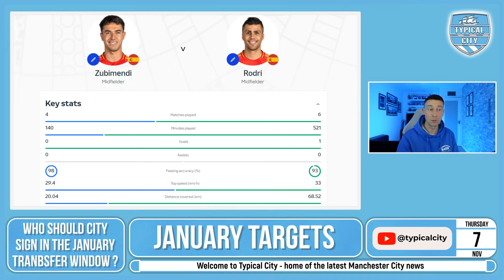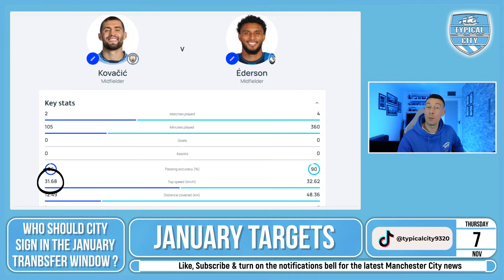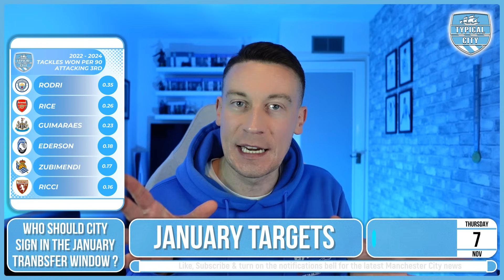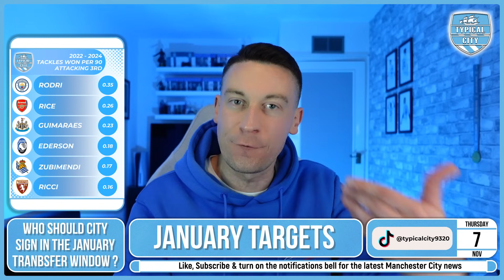Man City NEED To Fix The Midfield In January!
Manchester City transfer targets identified. Who should Man City sign in January?

This is your latest Man City news and Man City transfer news.

Martin Zubimendi, Samuele Ricci and Atalanta's Ederson have all been identified as possible transfer targets for Man City, but which player would best suit Man City?